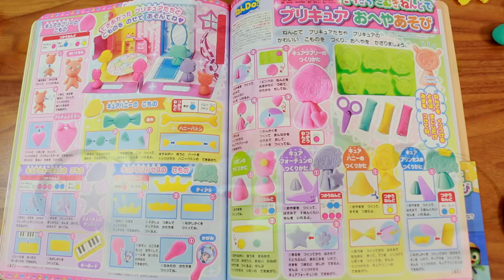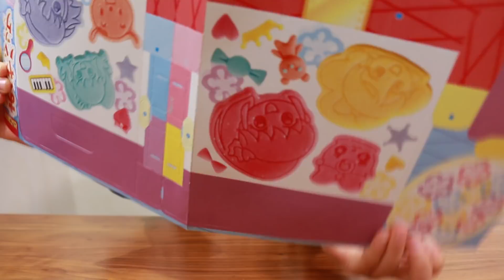プリキュアきらきら★こむぎねんど おともだち2月号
おともだち2月号の付録はラメ入りキラキラのこむぎねんどでハピネスチャージプリキュアのキャラクターがつくれます♪
絵本の中にはバッグ型のおうちもついていますよ〜
とってもやわらかくて型付けしやすく、素材も安心の
こむぎねんどは小さいお子様にぴったり♥
あさひは初めての粘土の感触が嫌だったのか、逃げていきました（笑）

★Kan & Aki's tumblr★三姉妹の写真アップしてます。